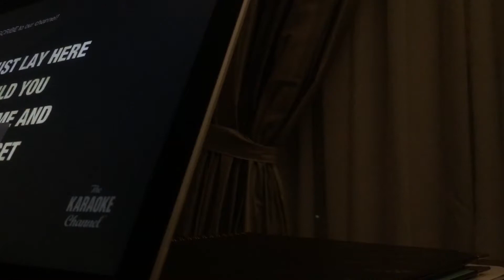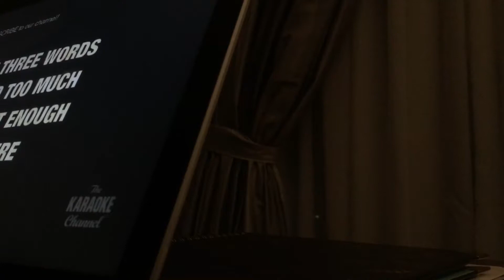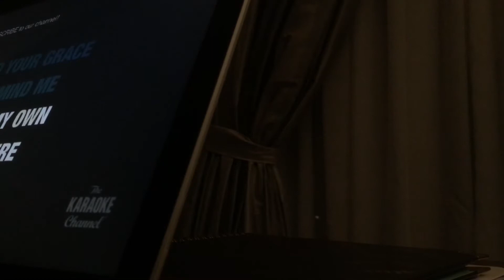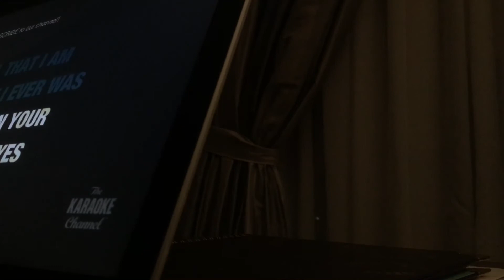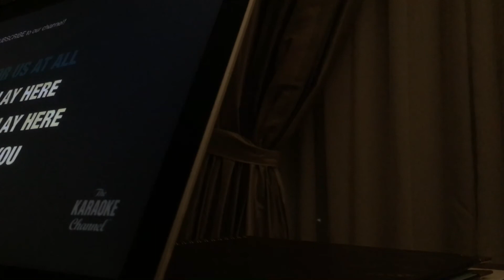CHRIS I LOVE YOU DAD